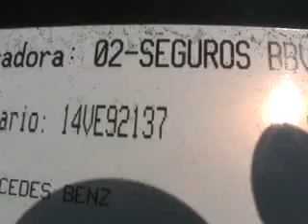SUBASTASMA MERCEDES BENZ, ML320 BASICA 2002